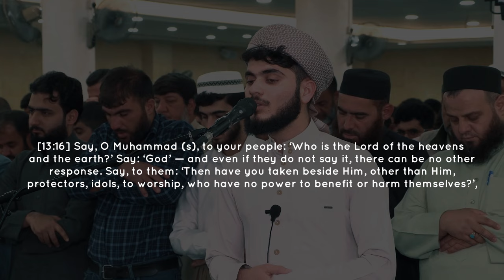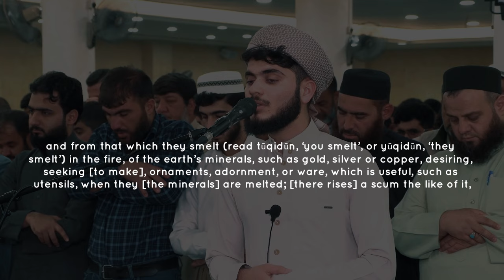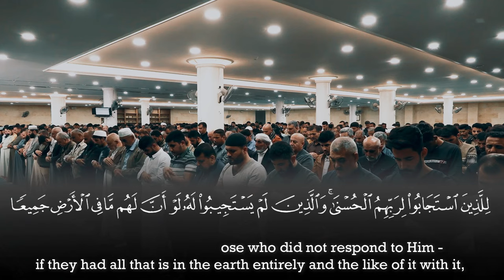Beautiful Recitation Surah Ar Ra’d علي التركماني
Ali Al Turkmani